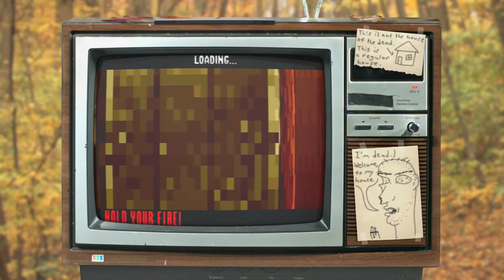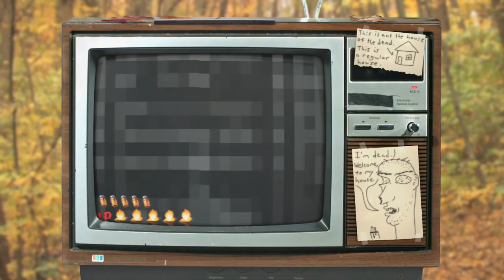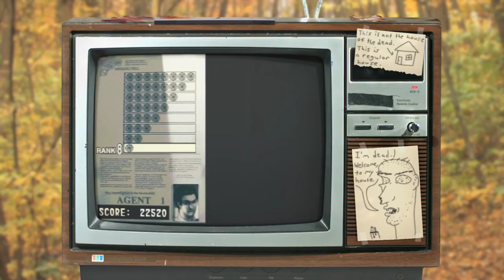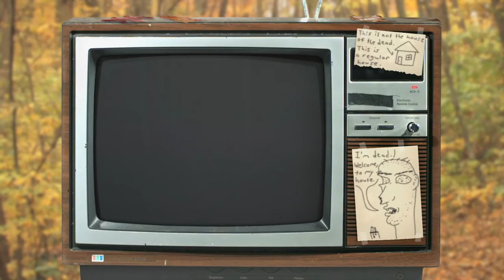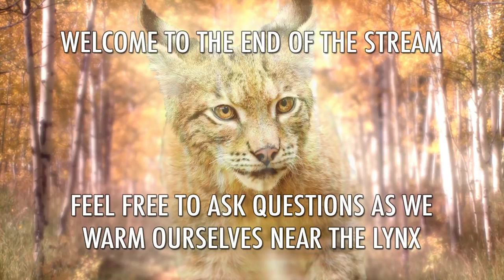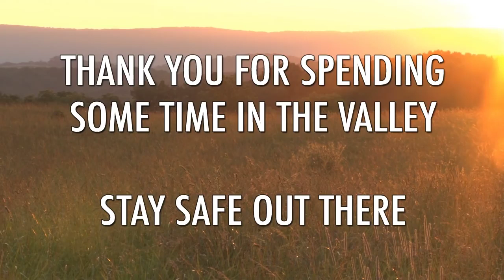The Video Game Valley - The House of the Dead (Sega Saturn)